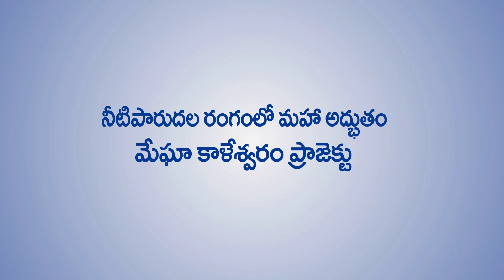తెలంగాణ నీటిపారుదల శాఖ & మేఘా ఇంజినీర్ల ప్రతిభ మన కాళేశ్వరం మహాద్భుతం: లింక్ 1, 2 లలో జలకళ | MEIL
నీటిపారుదల రంగంలో మహా అద్భుతం మేఘా కాళేశ్వరం ప్రాజెక్టు | లింక్-1, లింక్2 లలో జలకళ । MEIL ||

నీటిపారుదల రంగంలో మహా అద్భుతం మేఘా  కాళేశ్వరం ప్రాజెక్టు

. ప్రపంచ ఎత్తిపోతల పథకాలకే తలమానికంగా నిలిచే కాళేశ్వరం
 ప్రాజెక్టు లింక్ -1 మరియు లింక్-2లలో జలకల

.కాళేశ్వరం ప్రాజెక్టులో ప్రధాన పంప్ హౌస్‌లను నిరంతరాయంగా
 పనిచేయించడం మొదలు పెట్టిన మేఘా ఇంజనీరింగ్.

. నాలుగు పంపింగ్ కేంద్రాల్లో వెట్ రన్  పూర్తయిన తరువాత
 ఏకకాలంలో ఇన్ని మెషీన్లు పని చేయడం ఇదే మొదటి సారి.

. గోదావరి నదిలో వరద నీరు తగ్గుముఖం పట్టడం, మిడ్ మానేరుకు
 రిపేర్లు పూర్తవడంతో నీటిని పుంపు చేస్తున్న మేఘా ఇంజనీర్లు.

. మేడిగడ్డలోని లక్ష్మీ పంప్ హౌస్ , అన్నారంలోని సరస్వతీ పంప్
  హౌస్, సుందిళ్లలోని పార్వతీ పంప్ హౌస్,

. లక్ష్మీపూర్ లోని గాయత్రి పంప్ హౌస్‌ మెషీన్లు వారం రోజులుగా
  పంపింగ్ చేస్తున్నాయి.

. మెషీన్లతో నీటిని ఎగువకు ఎత్తిపోసే కార్యక్రమాన్ని నిరంతరాయంగా
  నిర్వహిస్తుంది మేఘా.

. లక్ష్మీ పంప్ హౌస్‌లో నవంబర్ 20, 2019 నుంచి 4మెషీన్లు ఆన్ చేసి
  1.3టీఎంసీల నీటిని ఎగువకు పంప్ చేశారు.

. సరస్వతీ పంప్ హౌస్‌లో నవంబర్ 20, 2019 నుంచి 4 మెషీన్లు ఆన్
  చేసి ఈరోజు వరకు 1.5 టీఎంసీల నీటిని పంప్ చేశారు.

. పార్వతీ పంప్ హౌస్‌లో నవంబర్ 20, 2019 నుంచి  7 మెషీన్లు ఆన్
 చేసి 1.7 టీఎంసీల నీటిని పంప్ చేశారు.

. గాయత్రీ పంప్ హౌస్‌లో నవంబర్ 12, 2019 నుంచి 6 మెషీన్లు ఆన్
 చేసి 14 టీఎంసీల నీటిని ఎగువకు పంప్ చేశారు.

. కెనాల్స్ లో నీటి ప్రవాహాన్ని చూస్తే నదీ ప్రవాహాన్నీ తలపించేలా
  ఉండి పర్యాటకులను అమితంగా ఆకట్టుకుంటోంది.

. ఎల్లంపల్లి బ్యారేజి నిండే వరకు నీటి పంపింగ్ కొనసాగుతుందని
 అధికారులు చెప్తున్నారు.